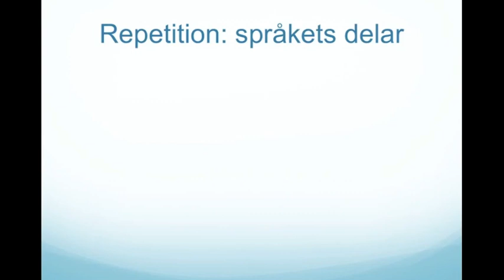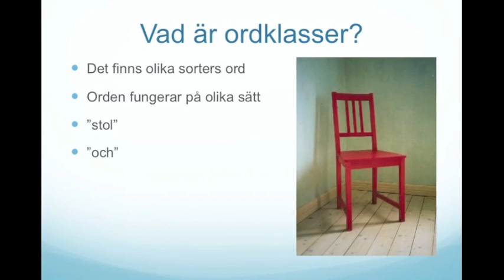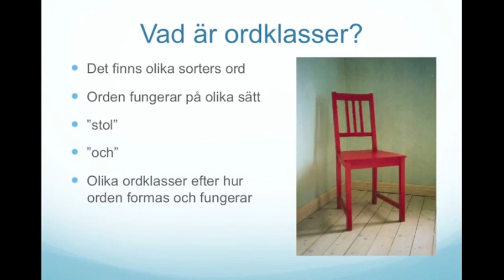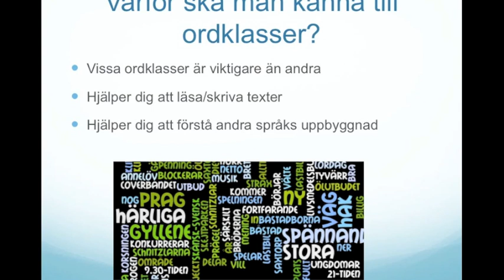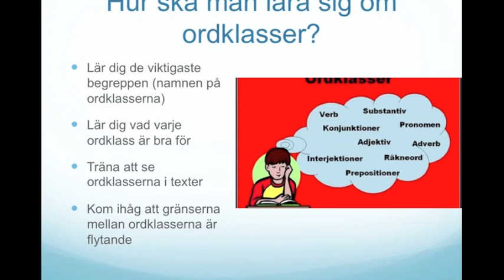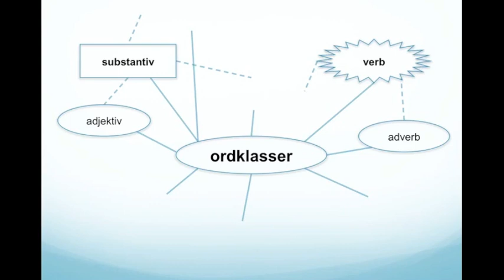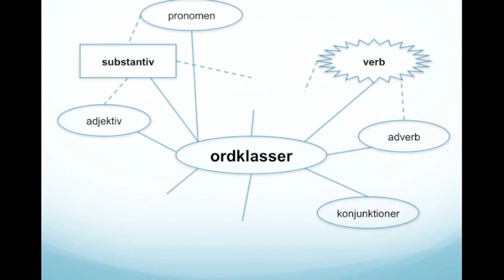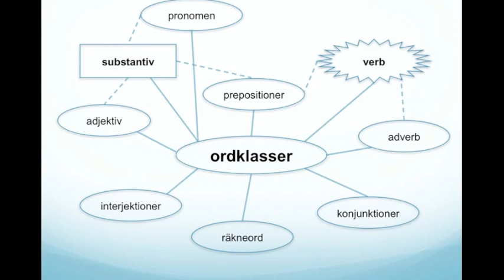ordklasser intro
Introduktion till ordklasserna.